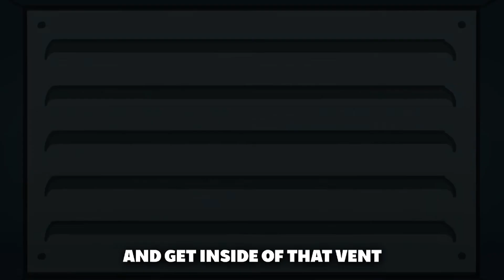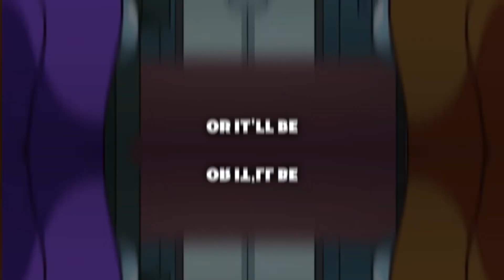NerdOut, Gamingly - Know Who Can't Hide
Art Used:
Thumbnail Art: EnergonEverything
Visualizer Art: EnergonEverything
Background Art: NAndrew Mashups
Can't Hide: Original Video
Know Who I Am: Original Video